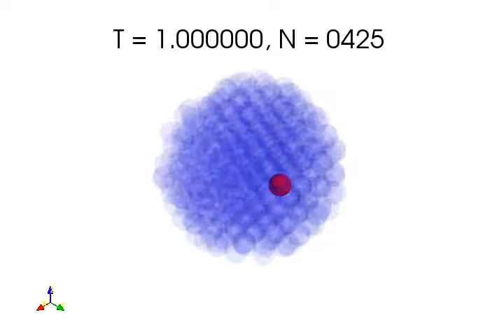Red sphere structure